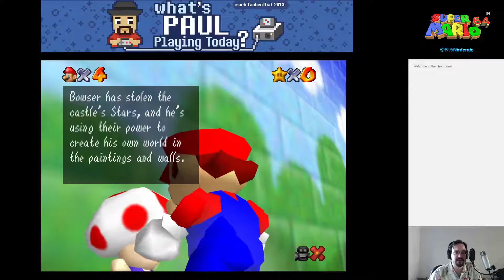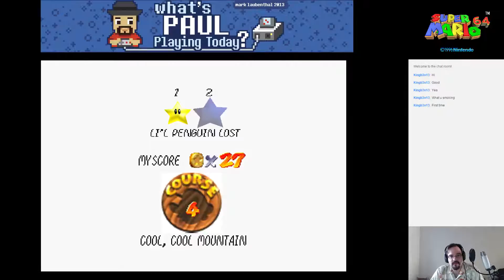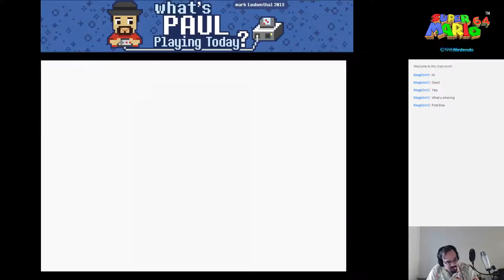Super Mario 64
Clocking in at #3 on Dorkly's Top 25 N64 games is Super Mario 64.

I can't really say anything more than what's already been said. It's arguably the best game on the N64, Dorkly's list not withstanding. It's a lot of fun, and you could easily lose yourself for hours just running around as the little red shirt wearing, blue overalled plumber.